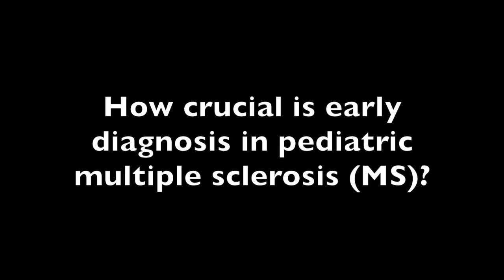Brenda Banwell on early stages of pediatric MS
The chief of the Children's Hospital of Philadelphia's Neurology Division talks the importance of early pediatric MS diagnose, and the best-case outcome for patients.